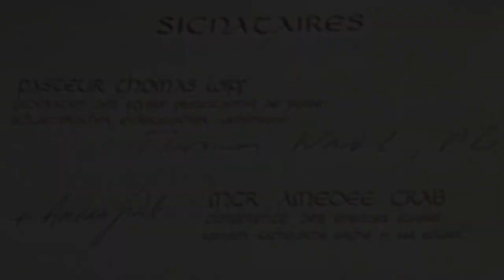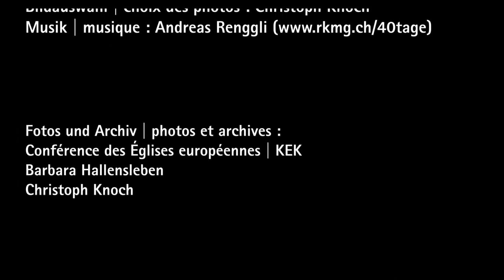2021 04 22 Charta Oecumenica Bilder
Kurzer Rückblick auf 20 Jahre Ökumene | Bref panorama œcuménique

Fotos und Archiv | photos et archives :
Conférence des Églises européennes | KEK
Barbara Hallensleben
Christoph Knoch